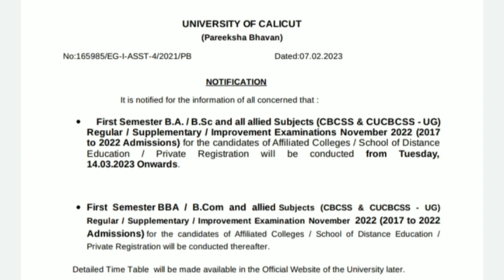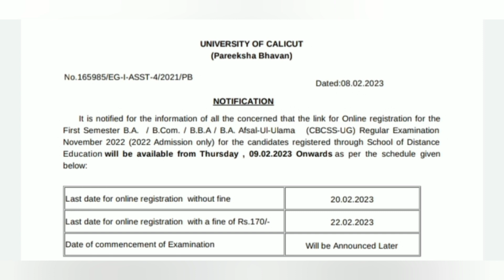Calicut university, 1st Sem Exam date വന്നു, Important new notification, latest update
Calicut university
1st Sem
latest update
exam oriented
Latest update
new notification